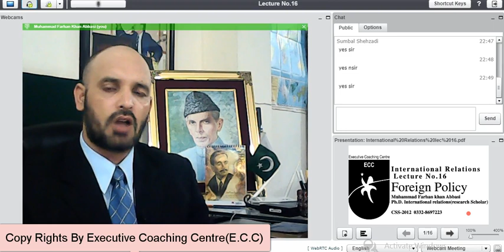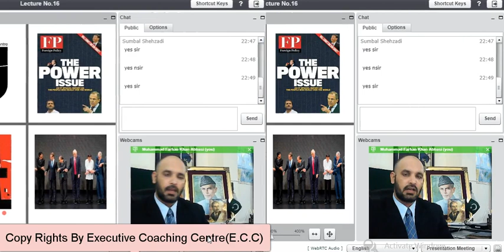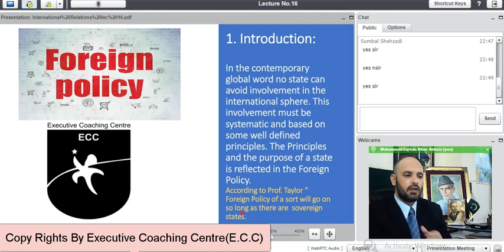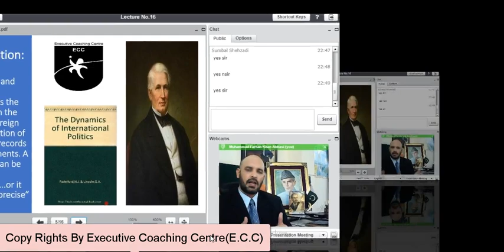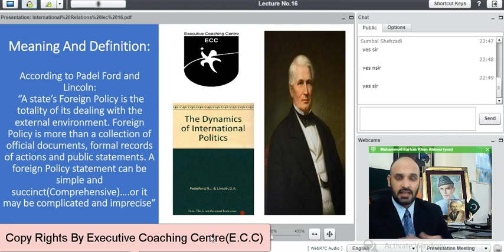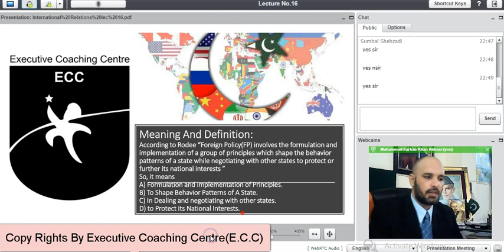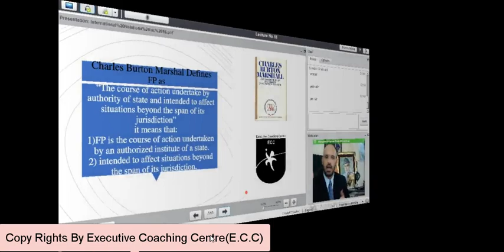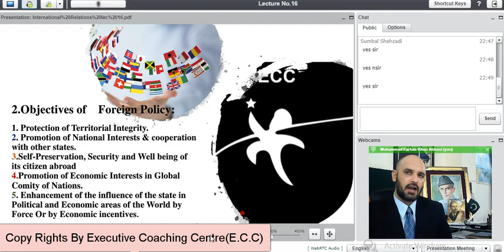IR-Lecture No.17: Foreign Policy in I.R Part-1 I CSS I IAS I PCS I Masters I By M Farhan Khan Abbasi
This Channel(Executive Coaching Centre) is the Sole Property of Mr.Muhammad Farhan Khan, From Pakistan. The Purpose of the channel is to promote Creative Writing, Analytical Thinking and Intellectual understanding of Competitive Examinations Like; CSS/PMS/NTS/GRE/GAT/SAT/IELTS/TOEFL and Research Work Globally.